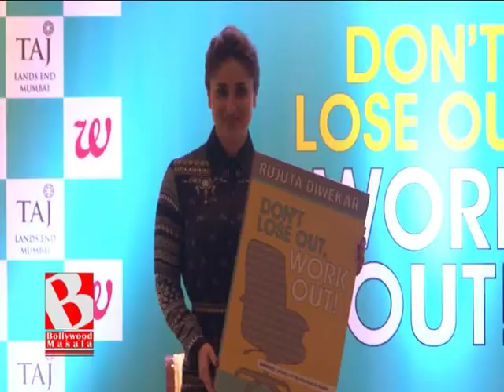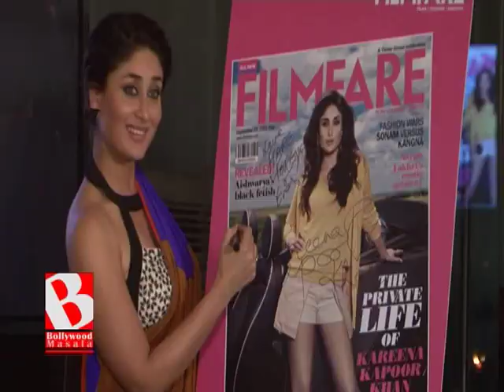Does Kareena Kapoor's indifference to Alia Bhatt have something to do with it?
All of Bollywood knows that Alia Bhatt imitates no one else but Kareena Kapoor Khan!  In fact a lot of people refer to her as the younger version of Bebo, something that apparently thrills her to no end. But Alia's fascination for the Jab We Met actress may just change.
Sources say that Alia has been gushing to all and sundry about Bebo but the Begum of Pataudi has not exactly responded to this well. In fact, she recently made some rather unflattering remarks about Alia, which has allegedly left the Student of the Year actress disillusioned.